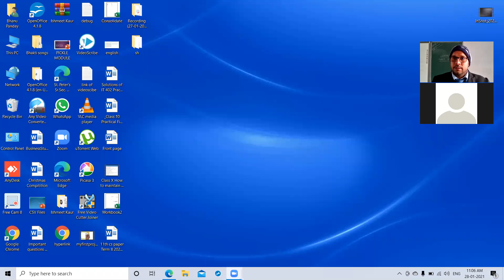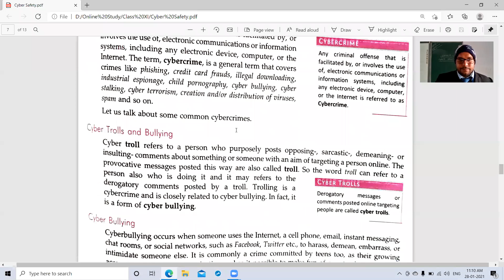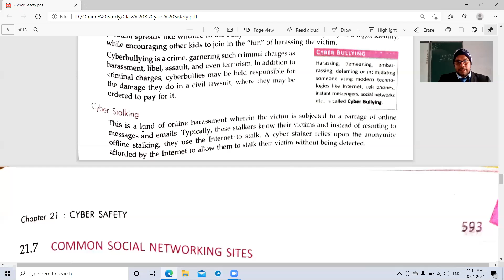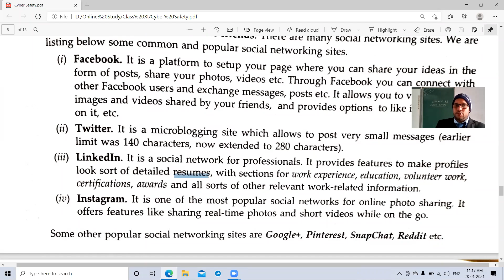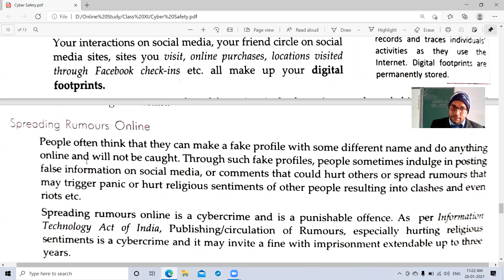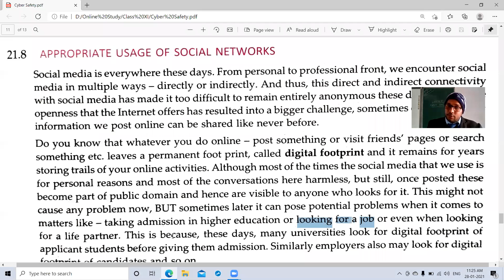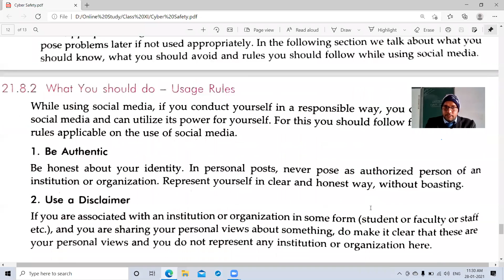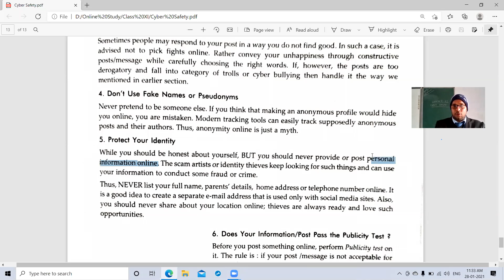Class XI | Chapter - Cyber Safety | Part 3 | Subject - Computer Science